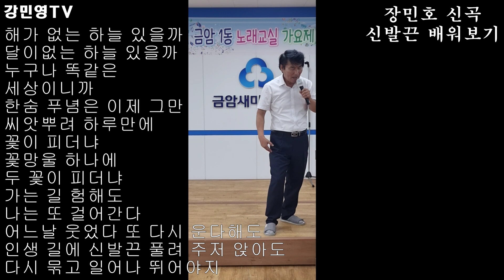장민호 신곡"신발끈" 노래강사 강민영 재미나게 배워봐요